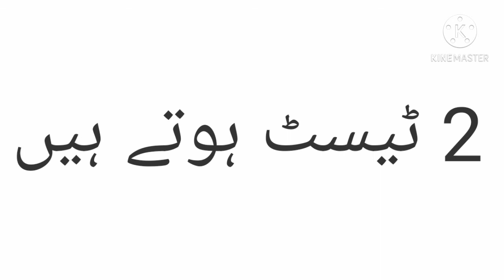What is Ppsc?/How to test two test in ppsc and pms /One Paper mcqs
What is ppsc two test ppsc and pms